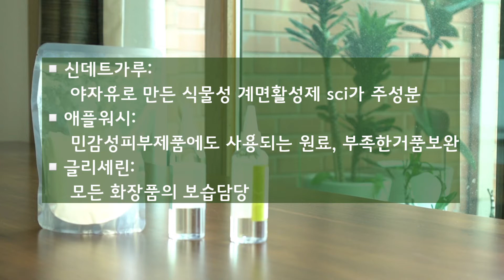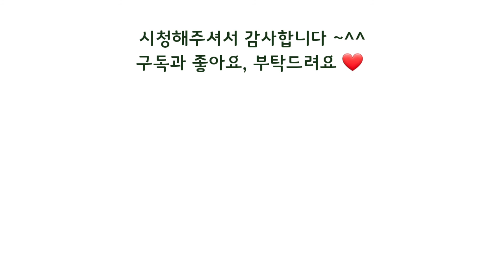제로웨이스트 욕실/욕실 플라스틱 없애기/올인원바 만들기/비누하나로 머리부터 발끝까지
🍀안녕하세요 박정희 스토리tv입니다
지구환경을 염려하는 분들이 많아지면서 저도 자연스럽게 관심을 갖게되었는데요
플라스틱 쓰레기량이 어마어마하더군요
플라스틱없이 살기는 현실적으로 자신은 없고 줄이는것은 조금씩 할수있겠다 싶어
우선 욕실의 플라스틱부터 줄여보려구요
머리부터 발끝까지 사용가능한 올인원바도 만들었어요~
지구환경을 지키는데 작은 노력을 기울이는  현명한 우리가 되었으면 합니다~^^

🌿 영상 속 용품이 궁금하시다면 참고하세요~~ 최저가가 아닐수도 있어요~^^

신데트분말-네이버에 신데트분말 검색하면 나오는 로하스랩에서 구매.